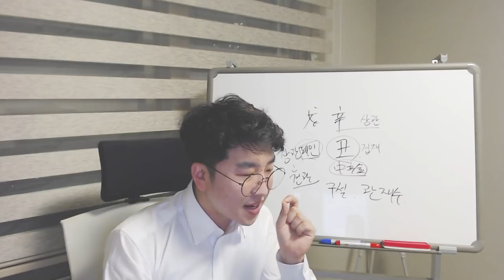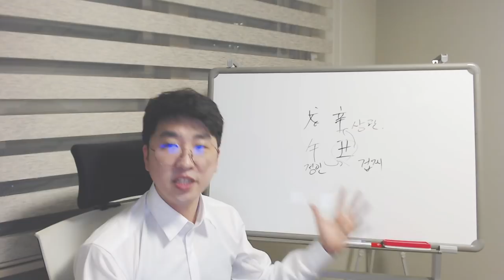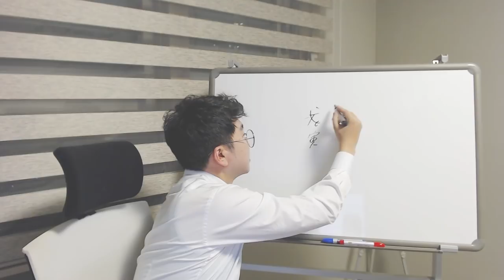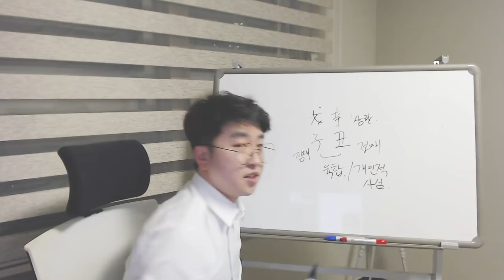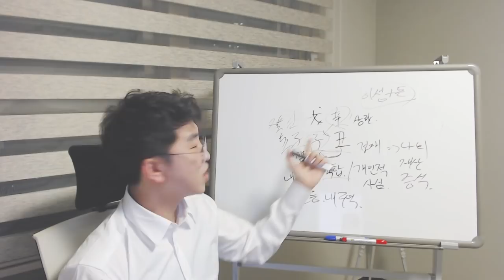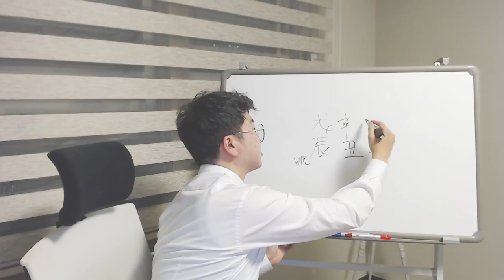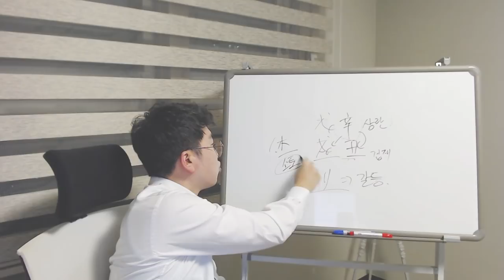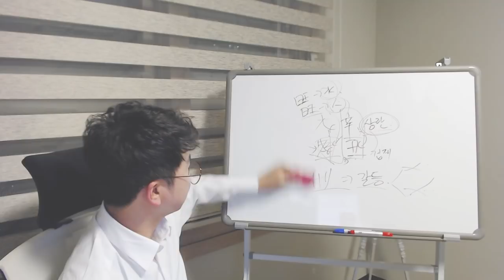신축년(辛丑年) 운세 - 戊土